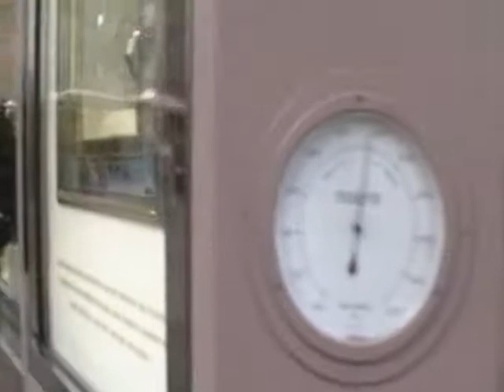Europe: Nuremberg, Germany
The pretty little town of Nuremberg, Germany